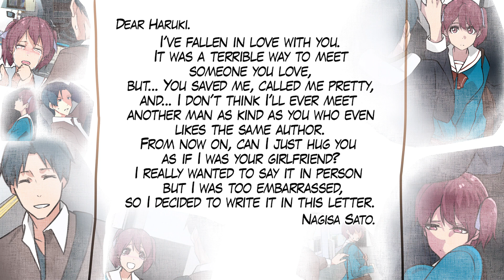A High School Girl Always Hugs Me On The Packed Train